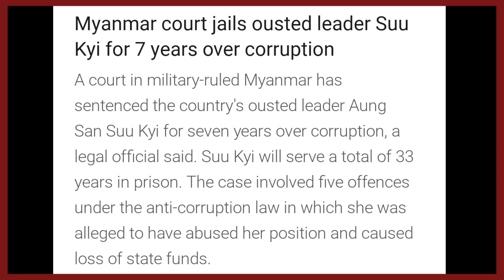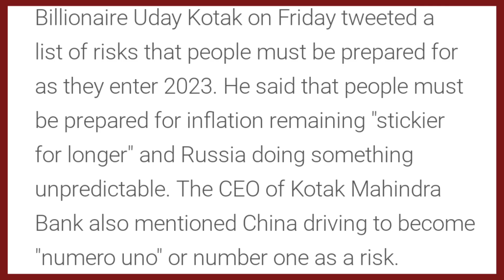Ep 941:PRIME TIME WITH YIMKHONG IN NAGAMESE 30TH DECEMBER 2022 | YIMKHONGTV